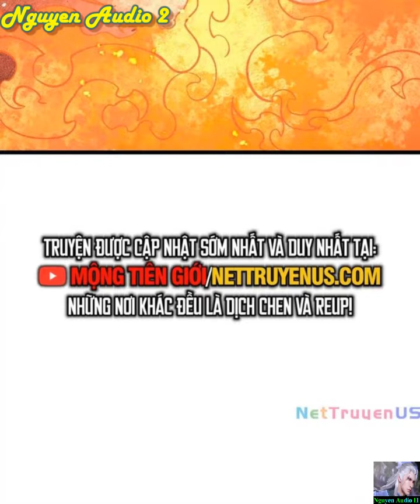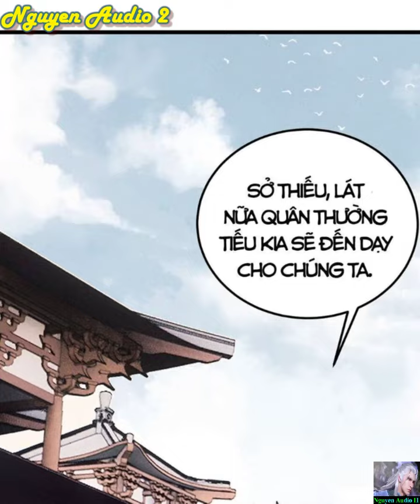Vạn Cổ Tối Cường Tông Tập 265-266|Xây dựng siêu cấp tông môn từ một tông môn đổ nát không người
Đây là một cái cố sự xây dựng tông môn, đây là một cái nhà ấm áp sung sướng. Bên trong không chỉ có tông chủ vô sỉ, cũng có một đám đệ tử tính cách khác lạ cổ quái. Tới đi, thiếu niên. Gia nhập tông môn ta, cùng một chỗ thả mộng tưởng!